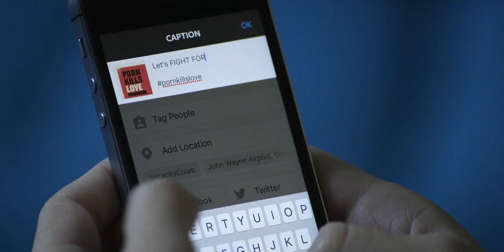The 'Porn Kills Love' Street Team: Changing the Conversation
Our generation is ready for a new kind of love—a love that is untainted by warped perceptions of intimacy and selfish desires. Millions are now recognizing pornography for what it is and rejecting it teachings and influence in their lives. For ourselves, for those we love, and for future generations, we must take a stand and change the conversation around this issue using science, facts, and personal accounts. Join the PornKillsLove movement and become a Fighter!